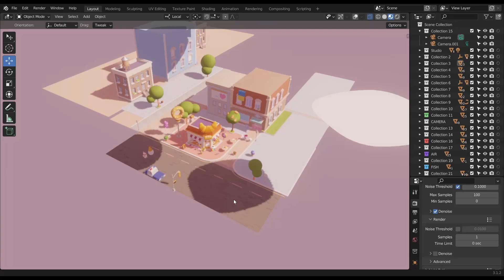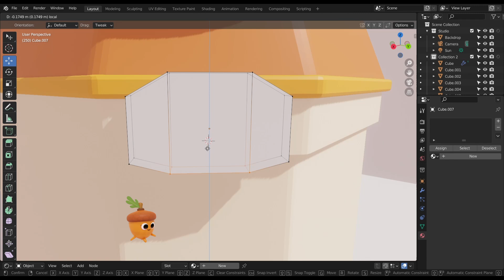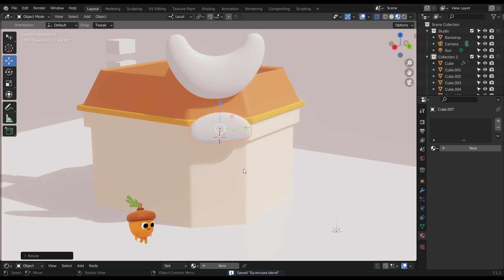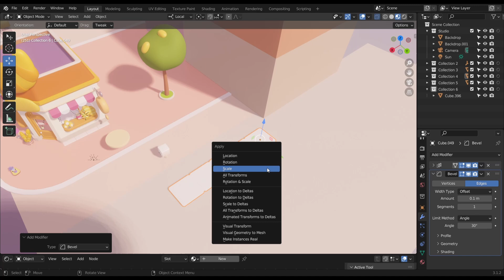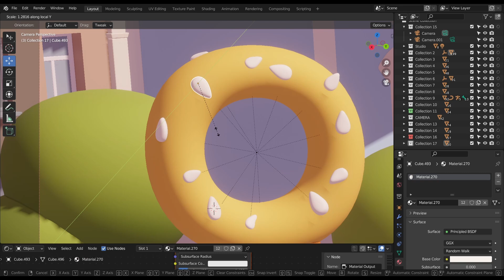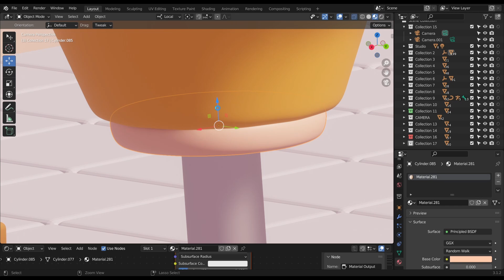Illustration in Blender | Creation process from 2D to 3D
Glad to share the process on the new illustration. Enjoy watching!

00:00 Search for a concept and idea in 2D
01:07 Modeling in Blender
02:19 Additional 2D edits
05:07 Final picture